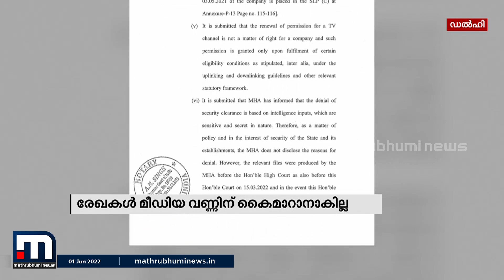സുരക്ഷ ക്ളീയറൻസ് നിഷേധിക്കാൻ ഉള്ള കാരണം ചാനൽ ഉടമകളെ അറിയിക്കേണ്ടത് ഇല്ലെന്ന് കേന്ദ്രം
രഹസ്യാന്വേഷണ വിഭാഗങ്ങൾ കൈമാറിയ വിവരങ്ങളുടെ അടിസ്ഥാനത്തിൽ ആണ് മീഡിയ വൺ ചാനലിന് സുരക്ഷ ക്ളീയറൻസ് നിഷേധിച്ചത് എന്ന് കേന്ദ്ര സർക്കാർ. രഹസ്യാന്വേഷണ വിഭാഗങ്ങളുടെ രേഖകൾ മീഡിയ വണ്ണിന് കൈമാറാൻ ആകില്ല.

Happy viewing!